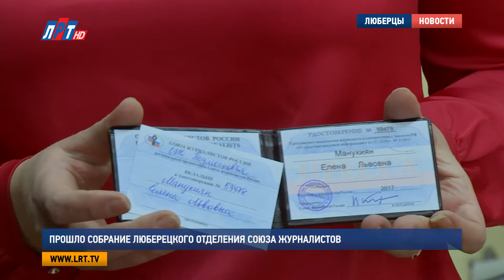Прошло собрание люберецкого отделения Союза журналистов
В редакции люберецкого информагенства состоялось очередное собрание местного отделения Союза журналистов Подмосковья. В ходе него решили ряд организационных вопросов, обсудили планы на будущее и поздравили председателя со знаковым событием.

В начале встречи председатель люберецкого отделения Союза журналистов Подмосковья торжественно вручил удостоверение новому члену объединения - Елене Манукиян. После чего Рустам Хансверов наградил почетной грамотой редактора интернет-портала «Любернет» за достигнутые результаты в журналисткой деятельности.

Но все же основным вопросом на повестке дня стал выбор трех делегатов, которым предстоит поучаствовать в 24-м съезде Союза журналистов Подмосковья, который состоится 26 октября.

Рустам Хансверов, председатель люберецкого отделения РОО «Союз журналистов Подмосковья»:
"У меня есть предложение. 2 кандидатуры точно ясно, а третья...Первая -  Эмма Витальевна, вторая – Малахевич Анастасия.."

В завершении мероприятия коллеги поздравили Рустама Хансверова со значимым событием -  10-тилетием со дня назначения его на должность главного редактора Люберецкой панорамы.